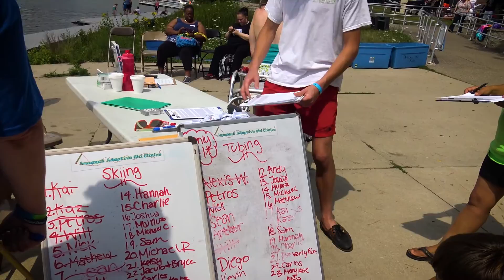SeaDek Exclusive Interview with Sue Richey - The Golden Mic Podcast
In this Golden Mic Podcast SeaDek Exclusive, Dano catches up with Sue Richey, organizer and founder of Aquanuts Adaptive Aquatics, an organization that therapeutically uses watersports to help young people with disabilities. The event took place in Grand Rapids, Wisconsin, and is in its eighteenth year.

To get custom SeaDek for your boat, to find a SeaDek Certified Fabricator or Installer near you.